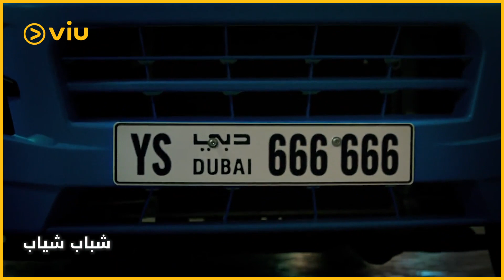فيلم شباب شياب | ازاي تدخل ملهى ليلي بدون تصريح؟